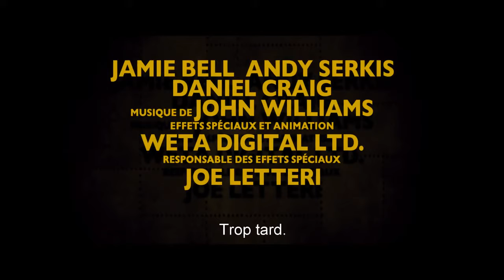ティンティーン公式予告編＃2 [スピルバーグ]null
ティンティントレーラー＃2（Spielberg 2011） -  HD。
ティンティンとユニコーンの秘密の2つ目の予告編（Spielberg 2011）。null